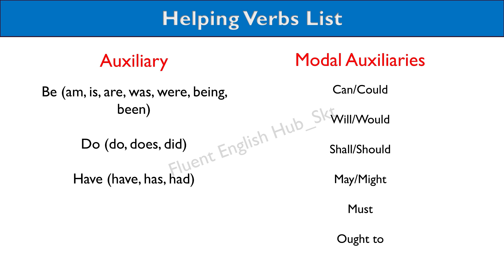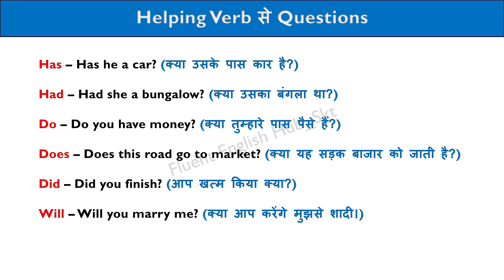Wh Question Words & Helping Verbs | Question Making with helping verbs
Grammar Practice | Learn Spoken English | English Speaking Practice |

how to learn english speaking practice,
how to learn speaking english for beginners,
how to learn speaking english for child,
how to learn english speaking,
how to english speaking practice,
how to learn english speaking easily in hindi, how to learn english speaking and writing easily,
how to learn speak english fluently and comfortably,
how to learn speaking english,
how to improve english speaking skills easily,

Spoken english:-

spoken english,
spoken english practice easily,
spoken english practice conversation,
spoken english practice video,

English Learning:-

english learning,
english learning for beginners,
english learning shorts
english learning speaking practice,
english learning for child,
english learning for kids,
english vocabulary,
english word meaning,
english learning videos for speaking,
english learning easily,
english shorts,

English speaking,

english speaking,
english speaking practice for child,
english speaking short video,